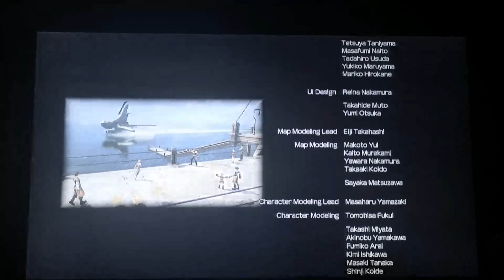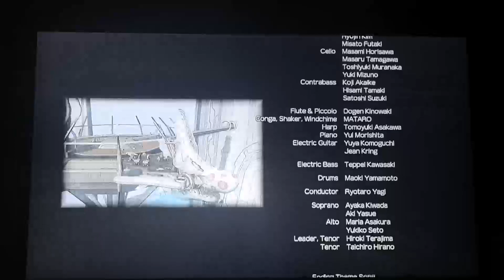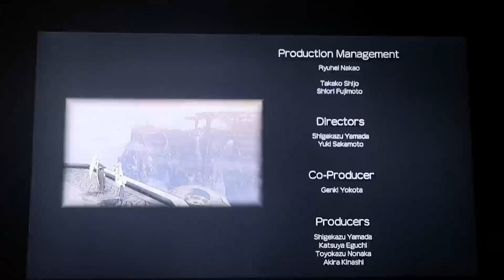Xenoblade Chronicles future connected let's play PT 14 (final)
we have the final cutscenes and the credits